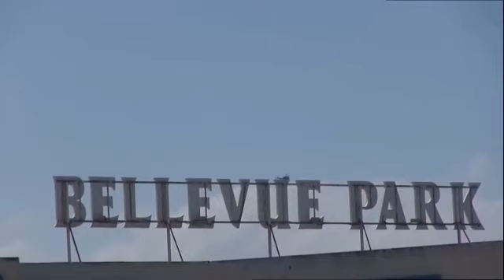Tunesien 2015 --All inclusive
Erlebnisbericht vom Attentat auf die Gäste des Hotels Imperial Marhaba in Port El Kantaoui (Sousse) am 26.Juni 2015